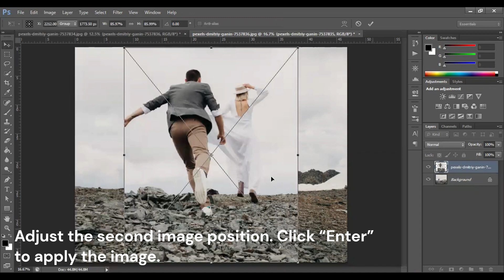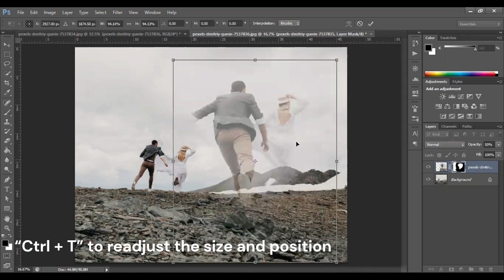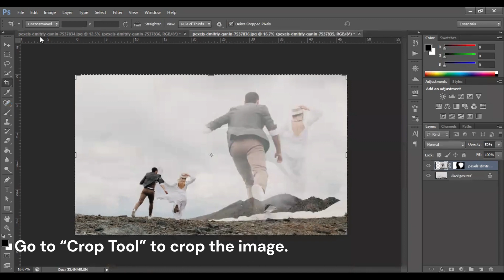Photoshop Blending Two Images in 2 Minutes (Beginner Friendly Tutorial)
In this blending two images in 2 minutes photoshop tutorial, I will show you how to blend two images together with brush tool.